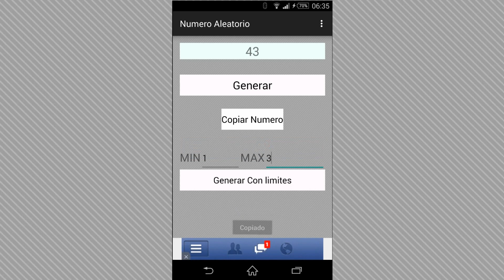MEJORES APPS ANDROID 2016 | NÚMEROS ALEATORIOS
Comercial Numeros Aleatorios  Androide Aplicación gratis free